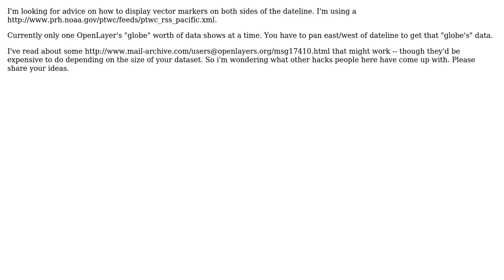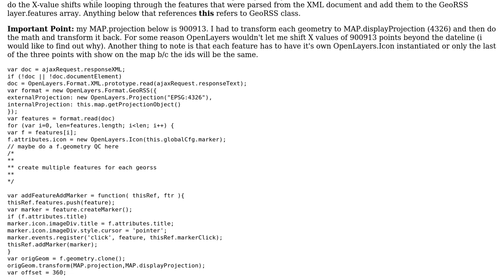GIS: View Markers on Both Sides of OpenLayers Dateline -- Tips and Tricks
With thanks & praise to God, and with thanks to the many people who have made this project possible! You are responsible for your own actions.